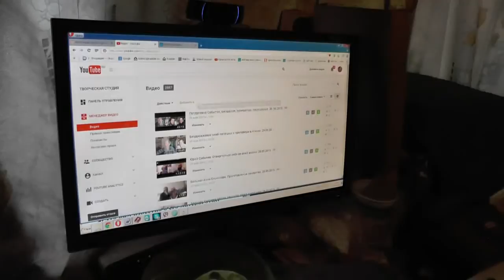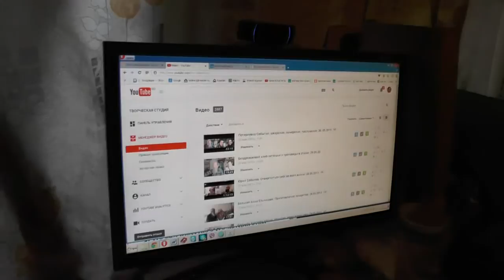№1. Евр.11:4: он и по смерти говорит ещё.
№1. Евр.11-4 он и по смерти говорит еще

00:43- №1. как вы познакомились с Леонидом (Алексеем) Ильичём Речкуновым?
05:50- как спастись человеку и о церковно-славянском;
07:56-удивительная встреча с Игнатием, о магнитофонах для записи;
15:50-Чтение Нового Завета, преображение Алексея;
17:08- как доставали катушки, Жития святых, Клавдия Устюжанина;
23:41-О масонстве и “Архипелаг Гулаг” привели к аресту Игнатия;
24:36- стихотворения о Ленине и Советской власти привели к аресту Игнатия;
25:55- №2. об истории с часами и об трамваях, помощь Алексея людям.
29:20- Началось размежевание между Игнатием и Алексеем;
31:06-Работа в кочегарке при церкви, побуждение к покаянию;
32:16-У Алексея был талант преподавания;
32:59-Как выпросили книгу стихов знаменитых поэтов;
35:07- О смерти Алексея;
35:57- №3. Раскажите случаи из жизни, которые запомнились с участием Алексея?
37:44- Как Алексей познакомился с будущей женой;
38:36- О тайной записи на магнитофон;
41:30- Необычный случай;
42:31- №4.Разкажите о талантах и чертах характера Алексея?
44:51- О помощи бабушкам;
45:12 – о последствиях, от знакомства и дружбы с Алексеем;
46:22- Беда сгубившая Алексея;
47:57- “Два сапога пара”
49:30- не прикасайся к жене, не бей, только молись;
52:13- О нём молитвы почти нет, о молитве;
53:20- О семье, жене;
54:56- Авторитет Игнатия для Алексея;
59:17- Жене – не пересаливать пищу и не перекармливать мужа;
1:04:55- Ещё о последствиях от знакомства с Алексеем;
1:06:42- После тюрьмы. О сайте, форуме и канале на ютубе.